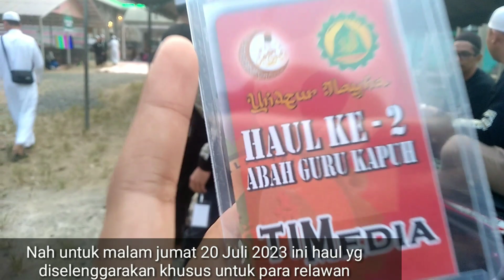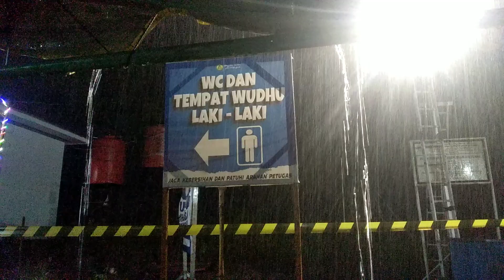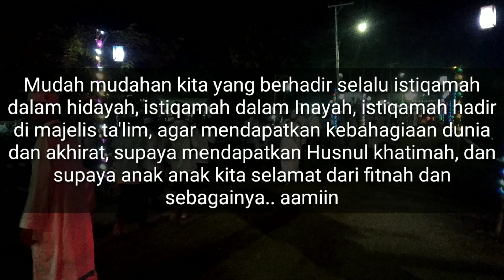Haul ke-2 Guru Kapuh | Relawan Langgar Darul Faizin